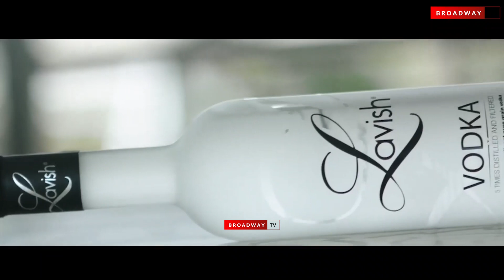Bolanle Ninolowo, Rita Daniels, Desmond Elliot and Frodd At The Premiere Of Enemy I Know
Bolanle Ninolowo, Rita Daniels, Desmond Elliot and Frodd were all present at the Lagos premiere of "Enemy I Know" directed by Rita Daniels.